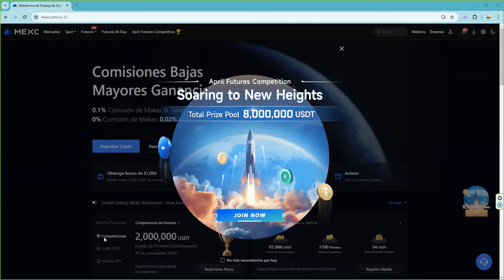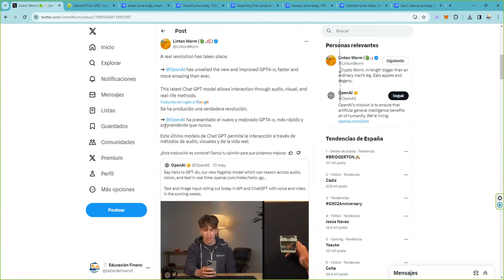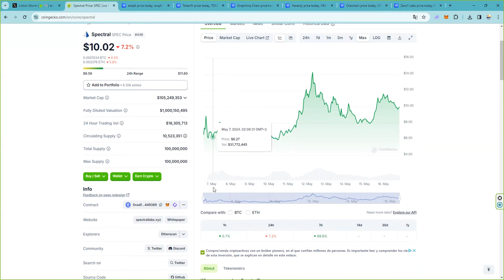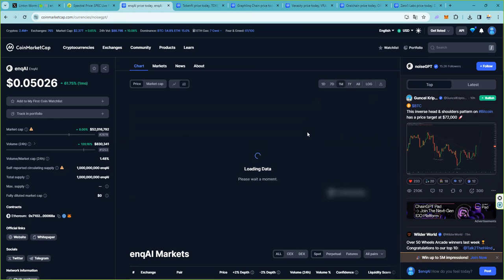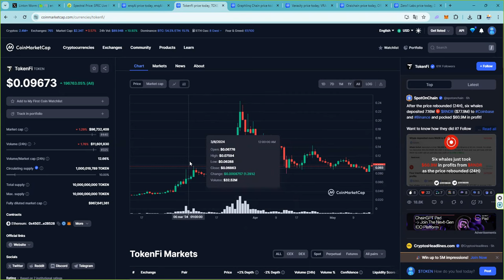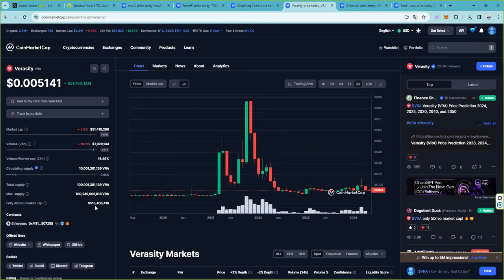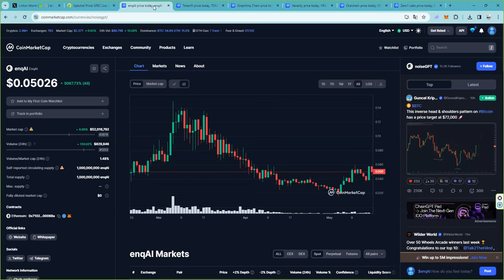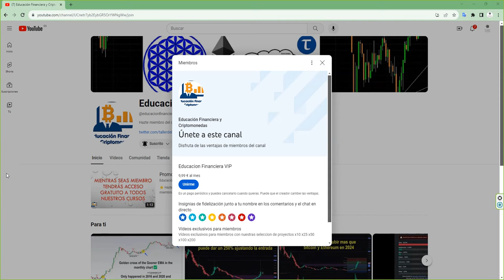7 tokens AI inteligenciaartificial crypto para sacar rendimiento a un mercado de 2 trillions